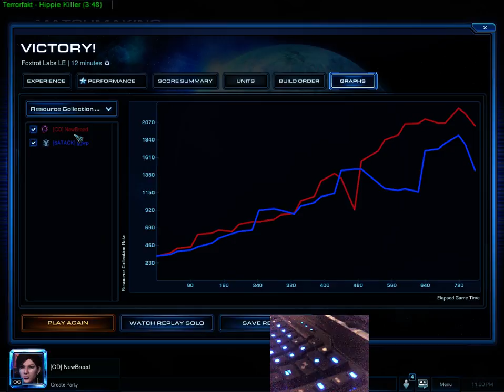NewBreed vs ggwp ZvT 2014-7-19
Diamond NA Ladder Zerg